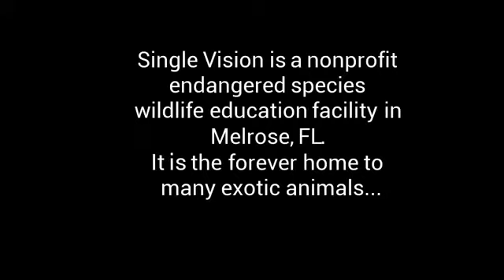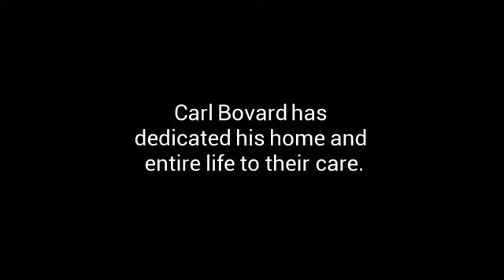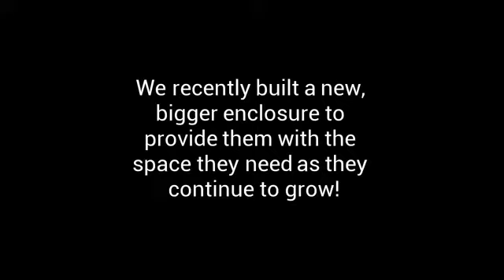BEAR DESTROYS SWIMMING POOL | This is Earth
Single Vision is committed to protecting endangered species and educating the public about the need to protect the fragile habitats of our Planet.

Build Bruiser Bear and His Friends the Ultimate Poo

Bear kills people! The terrible attacks of bears on humans / The biggest selection - The Best Docume